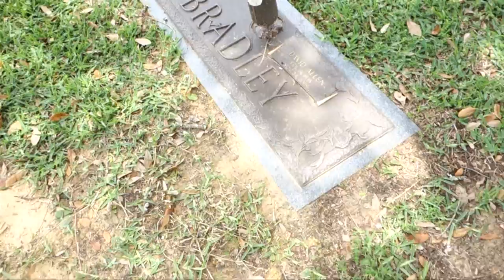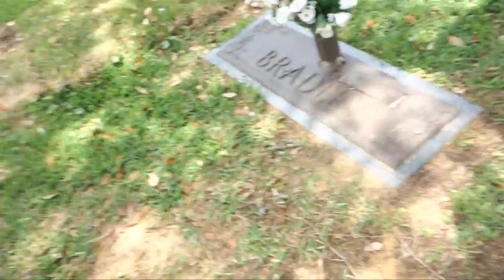"Monument of Life" Day in the Life!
We film every day of the week and post the following Monday - Friday! =)
Filmed Monday, May 20,  2013 - A day in the life of our family with a 3 year old, a 22 month old, and a little baby girl on the way! =)